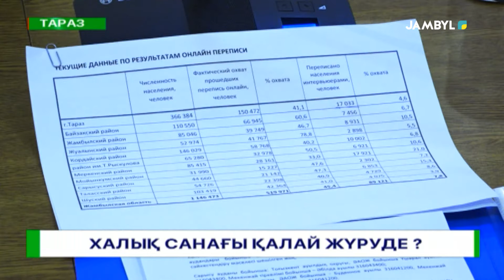ХАЛЫҚ САНАҒЫ ҚАЛАЙ ЖҮРУДЕ?